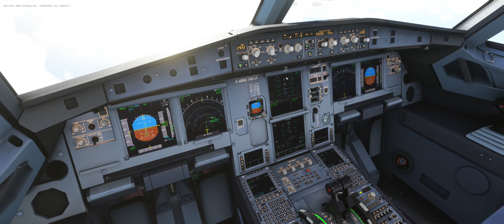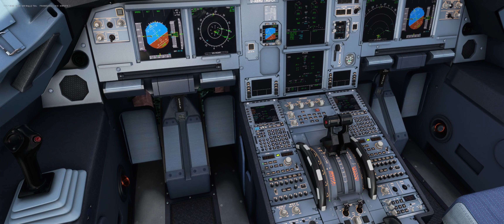MSFS 2020 A320 Neo LGBL - LGSK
0:00 Start
00:24 Takeoff
02:25 Descent
02:56 Visual
05:27 Final
06:17 Flaps
09:02 Passenger Skiathos View
09:26 Touchdown
10:08 Taxi to Parking